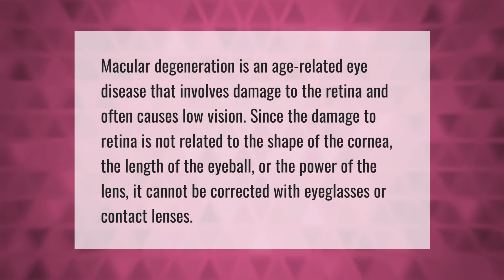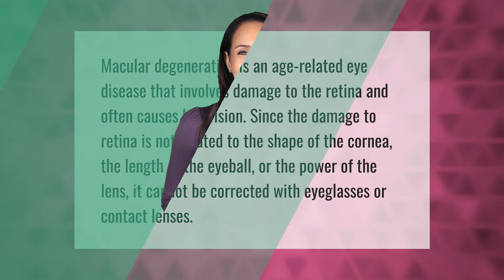How long does it take to lose vision with macular degeneration?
00:00 - How long does it take to lose vision with macular degeneration?
00:35 - Can glasses help macular degeneration?

Laura S. Harris (2021, July 8.) How long does it take to lose vision with macular degeneration?
    AskAbout.video/articles/How-long-does-it-take-to-lose-vision-with-macular-degeneration-257651